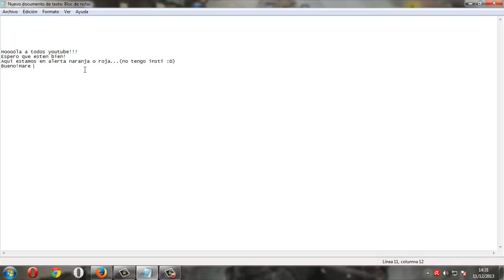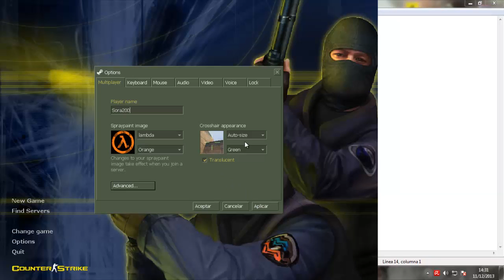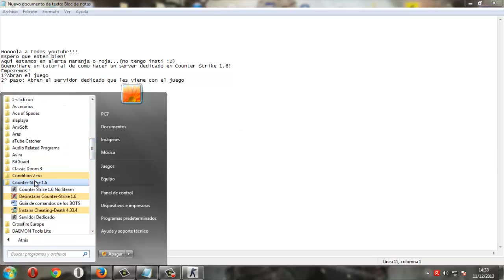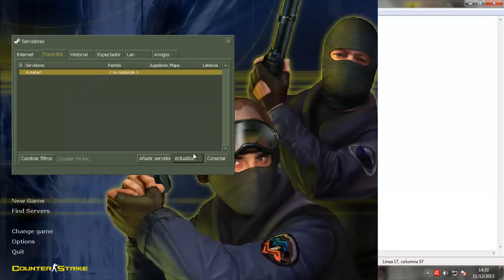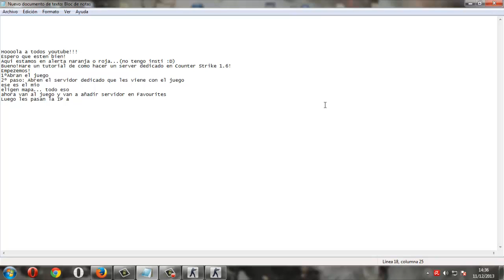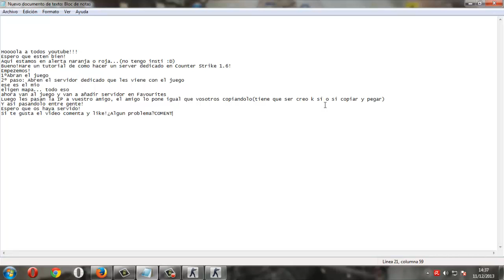Tutorial como iniciar un servidor en Counter Strike 1.6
Bueno youtube! Nuevo video-tutorial! mas tarde le pasare el video a un amigo y hare video o olo jugaremos :D tambien tengo pensado descargarme Halo Combat Evolved...lo malo esque tengo unos errores que se ven unos rayos :( se puede jugar pero se ve un poco mal...
Va a haber tormenta electrica... Bueno aqui la IP de mi server! 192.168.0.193:27015